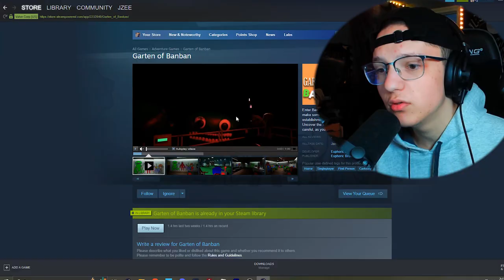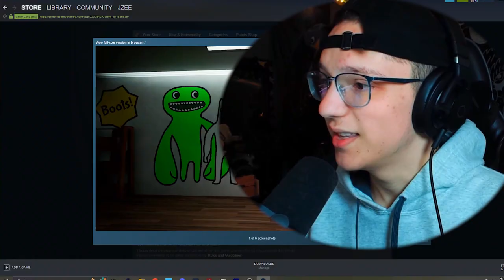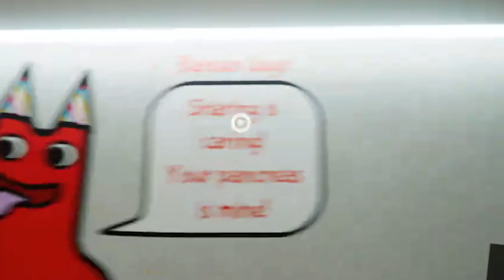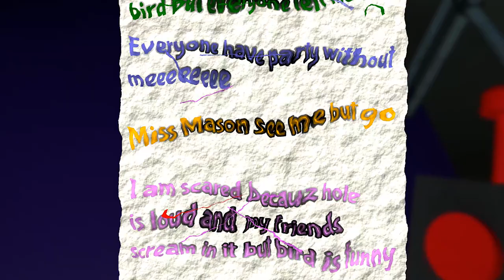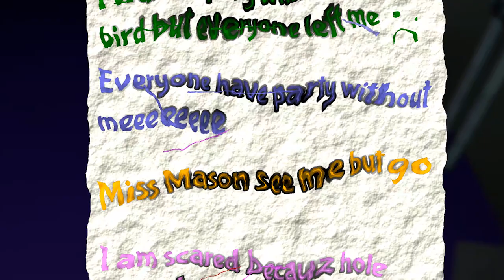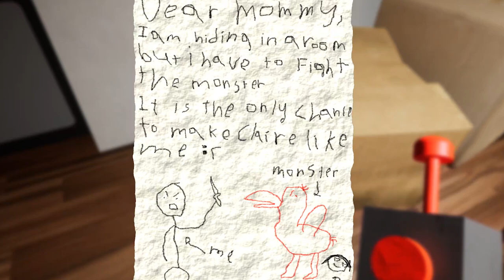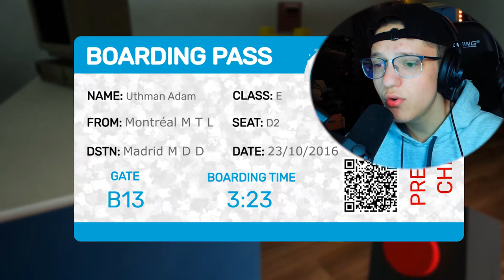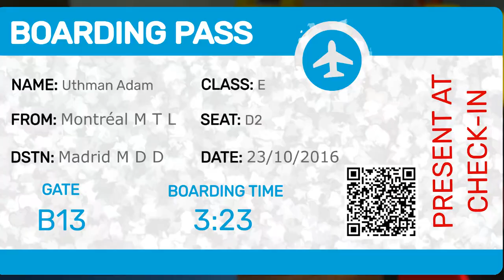IS OPILA BIRD TELLING US SOMETHING?! (PLUS SECRETS/EASTER EGGS!) | Garten of Banban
I want to mention here that this is my first time breaking down a game and theorizing it at the same time. Although, there could be some editing improvements, the next video like this, once the 2nd chapter comes out will be way better. I also had a lot of fun theorizing this game and predicting what may of happened in this chapter leading to the next. Let me know your thoughts ! :)

1 like= 1 egg

00:00 Introduction!
01:47 Steam/Itch.io Page
03:23 Evidence Ingame!
11:47 The 7th Egg
12:14 More Evidence!
14:22 Secret Tape! & Thoughts
15:28 1st Boarding Pass & Theory
16:11 Secret Purple Room!
16:50 Ending of Game
17:35 Boarding Pass QR Code & Thoughts!
18:21 Summarization/Final Thoughts